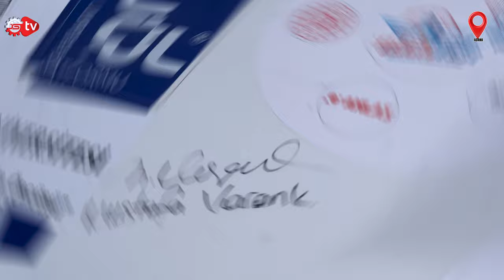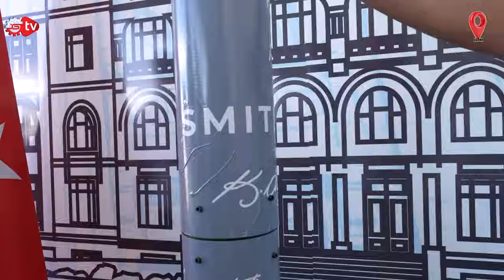Üniversite Öğrencilerinden Yerli ve Milli Gurur | Teknofest En İyi Takım Ruhu Ödülünü Kazandılar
Sanayi TV, Teknofest Adana'da teknoloji meraklılarıyla buluşarak etkinliğin nabzını tuttu. Teknolojinin kalbinin attığı bu etkinlikte, üniversite öğrencileri ürettikleri yenilikçi ürünleri sergileyerek büyük ilgi topladı. Gazi Üniversitesi'nden 1. sınıf öğrencileri, geliştirdikleri yerli ve milli roketle dikkat çekerek en iyi takım ruhu ödülünün sahibi oldular. Ürünleri hakkında detaylı bilgi verirken, geliştirme sürecinde yaşadıkları deneyimleri de bizimle paylaştılar. Ceylan Köseoğlu'nun sorularını yanıtlayan öğrenciler, Mustafa Ayabakan'ın moderatörlüğünde samimi bir sohbet gerçekleştirdiler. İnovasyon dolu bu röportajda gençlerin gözlerindeki heyecan ve geleceğe dair umutları izleyicilere de yansıdı.
İyi seyirler!